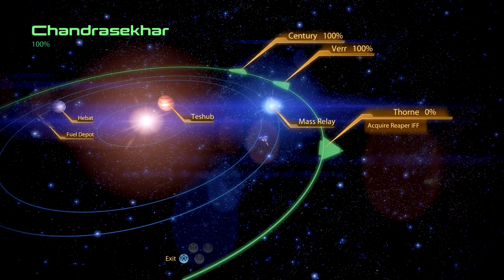Mass Effect 2 - [Renegade Adept] Retrieving The Reaper IFF Pt.79